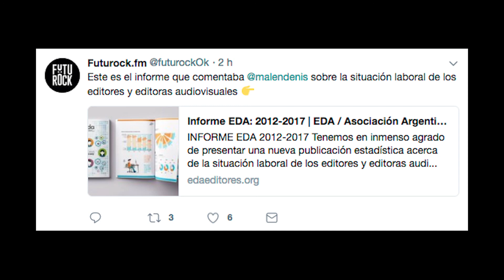Informe EDA: 2012-2017 en FUTUROCK (A los botes)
Salimos en Futurock.fm 📻con una completa reseña de lo que fue la Presentación del Informe EDA: 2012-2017. Datos y análisis sobr industria audiovisual, empleo y desigualdad de género. 📊¡Gracias Malén Denis del programa "A los botes"!